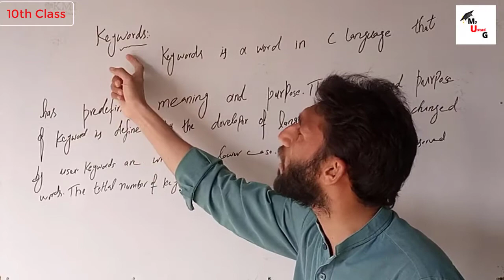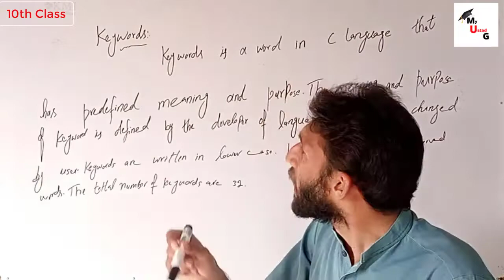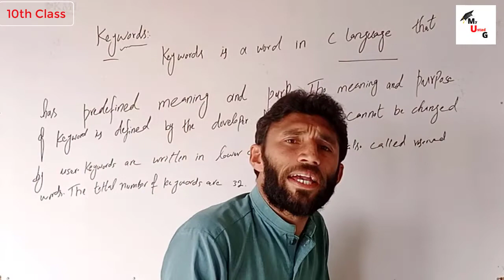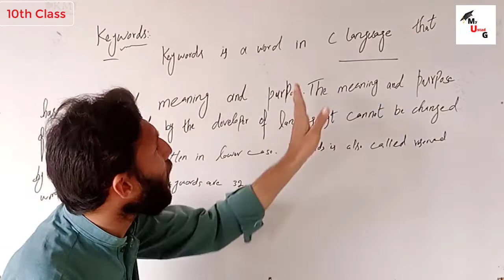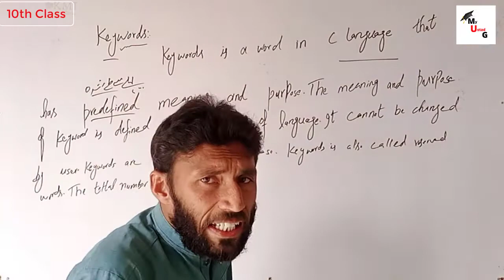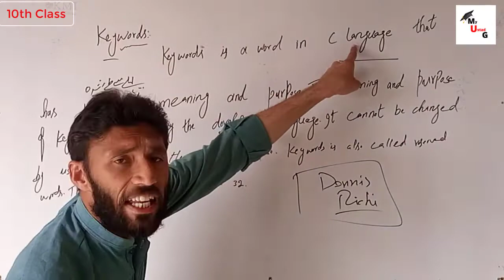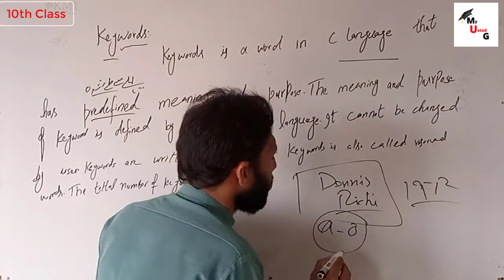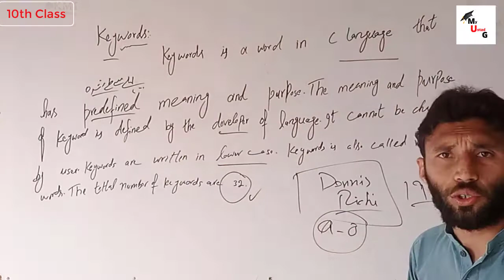What is Keywords? | Keyword in C | What is Reserved Word | اردو | हिन्दी | myustadg Class#3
Dear Students
in this class we discuss what is keywords in briefly
1. What is keywords
2. What is reserved words

*IMPORTANT*